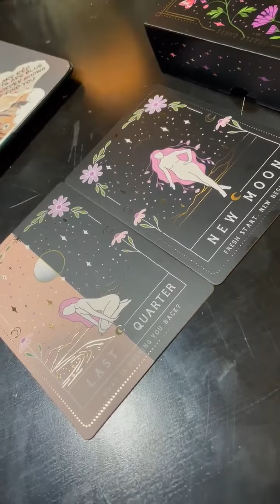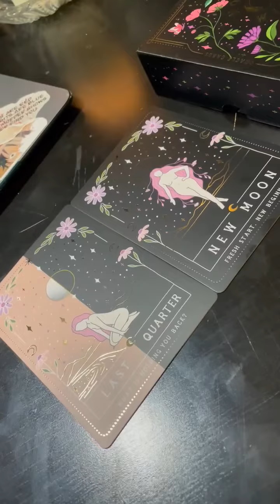Advice from the Moon Witch Oracle Deck 🌓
My name is Stevie-Jane Aucoin and I am your friendly neighbourhood Spider... I mean, Witch, Psychic and Medium ^_^

My mission on this planet is to help spread love and light, to show people the power and potential I see inside each person through my eyes & the eyes of Spirit [which is just unconditional love! And to idk, just be a kind & cool human along my journey 💗

For anyone looking to collaborate or have a personal reading done, I am truly honoured and looking to connecting with you! for more information about that.

Please note that I do not give any medical or professional advice. Anything that I say in my videos is my personal opinion only. Please consult your medical doctor/psychiatrist should you need to 💗 If it doesn’t apply – Let it fly! Take what resonates and don’t let it take from you xo